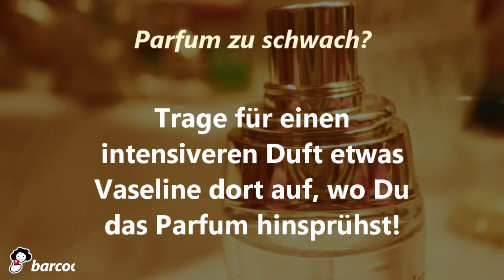21 Beauty-Tipps in 85 Sekunden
Mit einfachen Kniffen erleichtern wir unseren Alltag, so auch das Schminken. Wir zeigen Dir 21 Beauty-Hacks in wenigen Sekunden. Kennst Du noch andere?

Wenn Du mehr von barcoo sehen willst, dann like uns doch bei Facebook